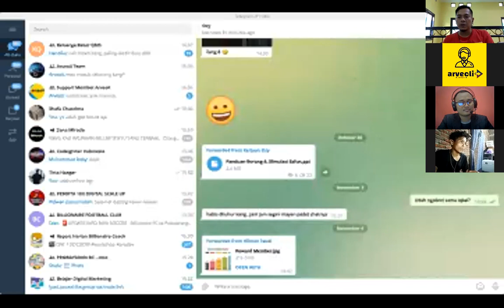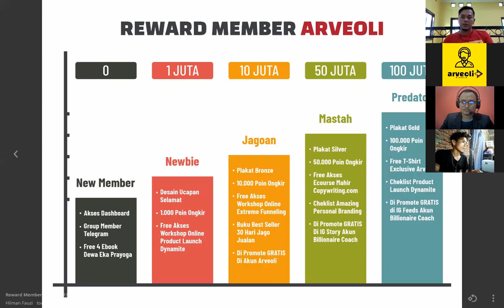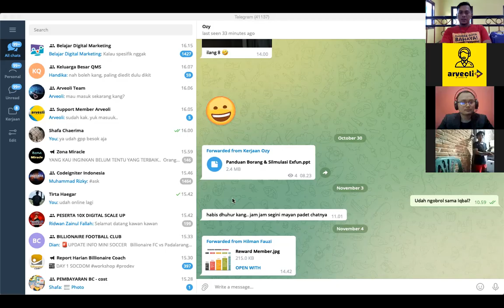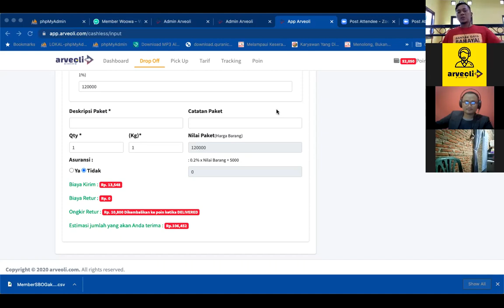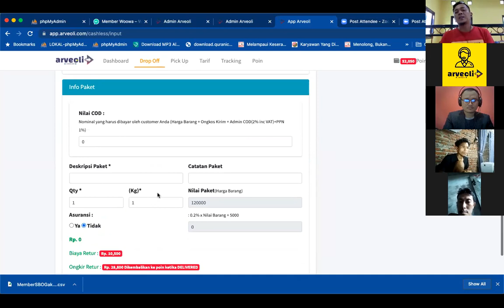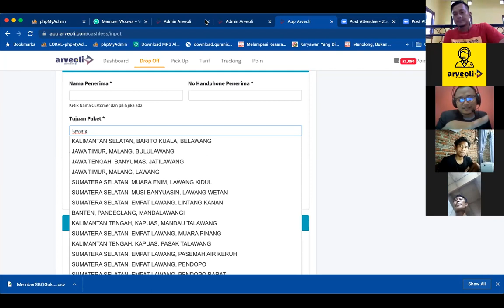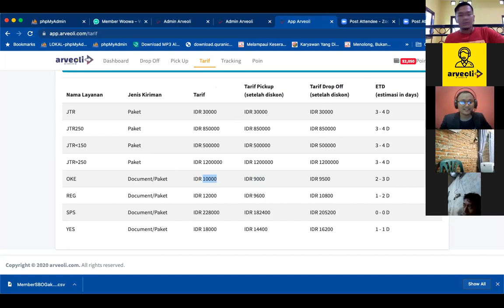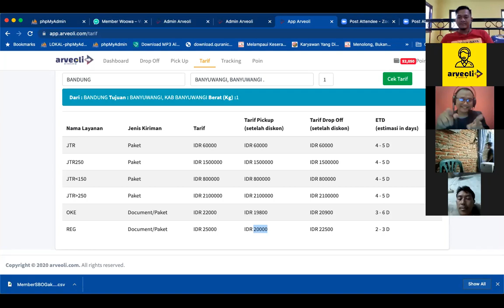Rekaman QnA member Arveoli 4 November 2021